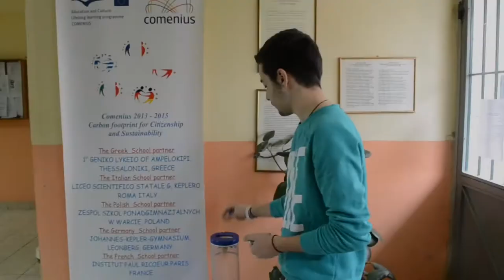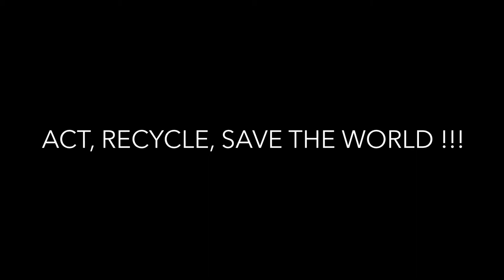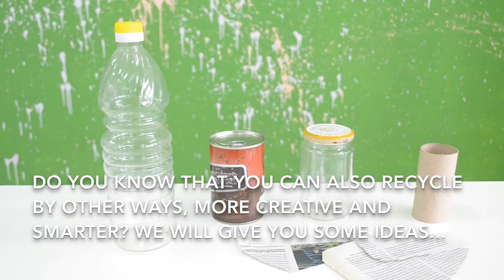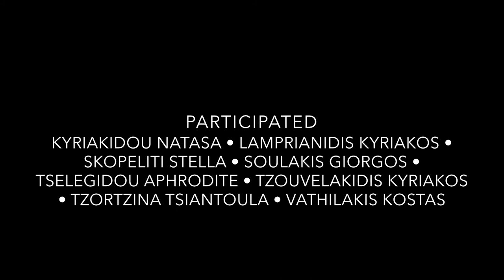Do you know? [Comenius 2015 (Carbon Footprint) - Greece]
As a last video for the European project Comenius, we choose as topic the recycling, which is a very interesting subject. Participating students from Greece in the project will show you how to do it right recycling and how you can recycle materials creating for yourself a useful object !!!

Participated :
Kyriakidou Natasa
Lamprianidis Kyriakos
Skopeliti Stella
Soulakis Giorgos
Tselegidou Aphrodite
Tzouvaliakidis Kyriakos
Tzortzina Tsiantoula
Vathilakis Kostas

Directed by :
Theodosis Arapis
Panos Kassos

Filmed & Montage by :
Panos Kassos